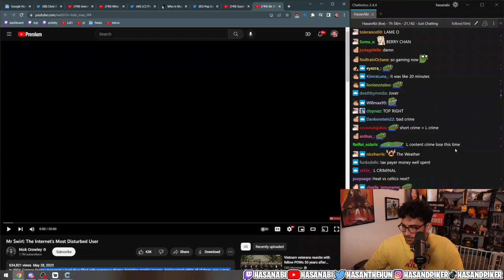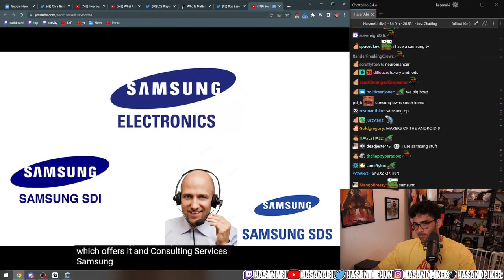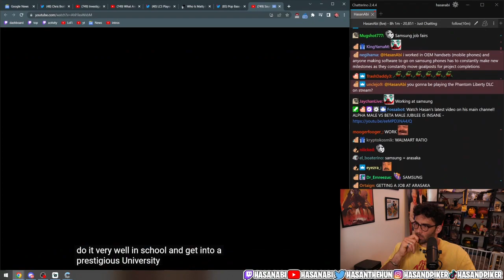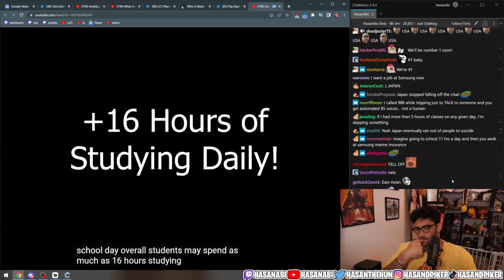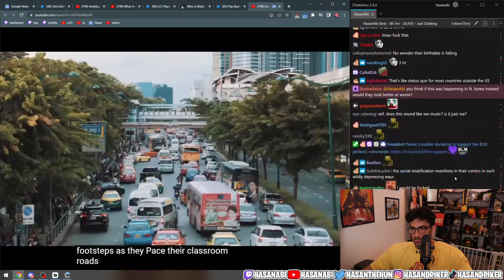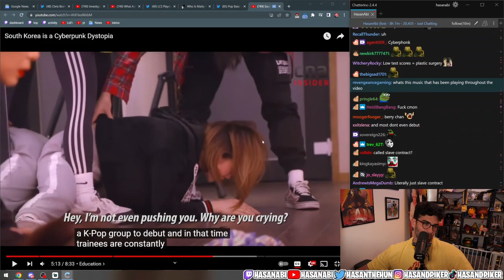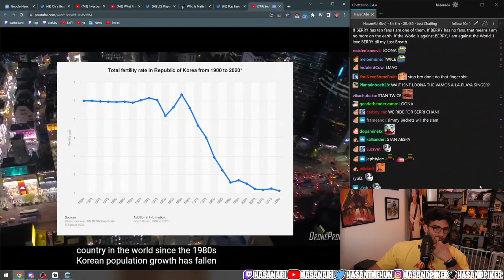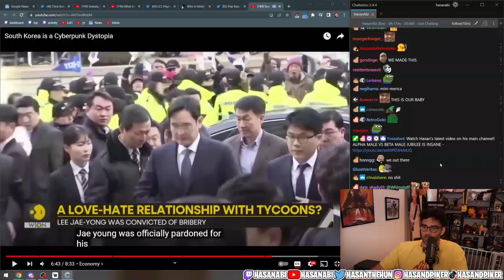South Korea Is A CyberPunk Dehumanized Society | Hasanabi Reacts To Korea Is A Cyberpunk Dystopia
Hasanabi
Hasanabi

Tags(Ignore):
Ben Shapiro, Ludwig, 100Thieves, Sykkuno, Pokimane, Valkyrae, xQc, Jubilee, JCS (Jim Can't Swim), Joe Rogan, Andrew Tate, Tucker Carlson, Danny Gonzalez, Channel 5, OfflineTV, Donald Trump, Ron Desantis